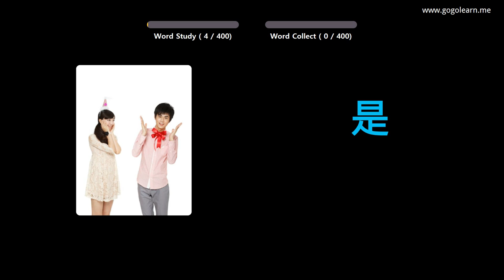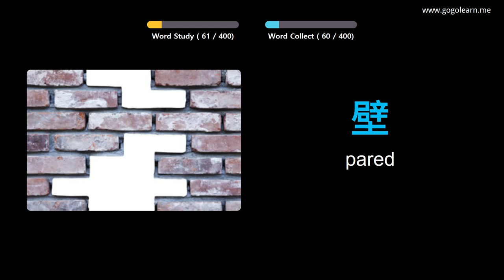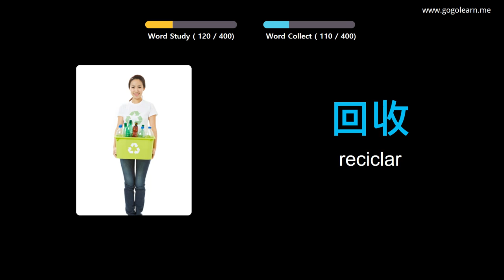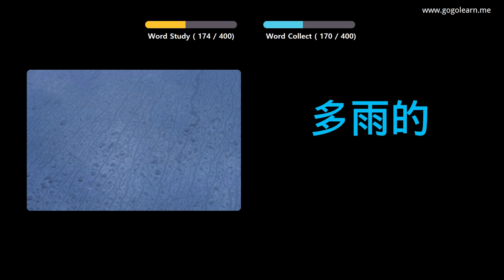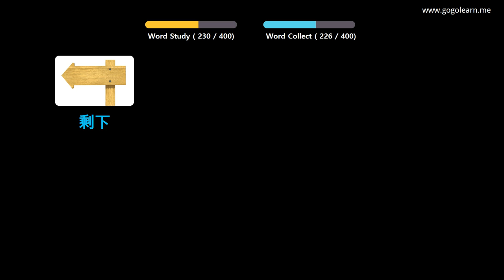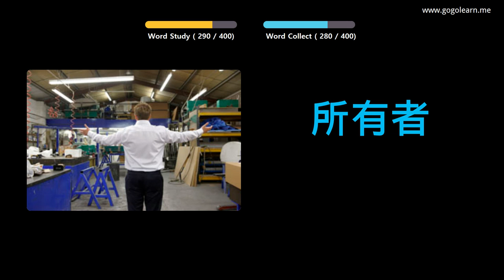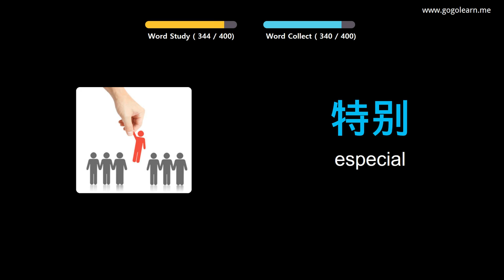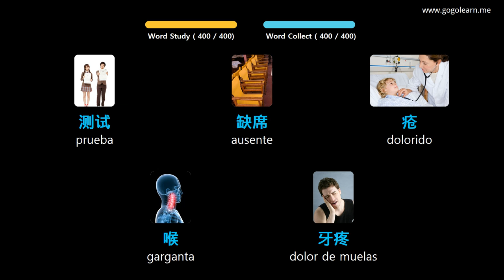Aprender Chino A Través De Imágenes |Vocabulario Chino Escuela Intermedia 1 | Golearn